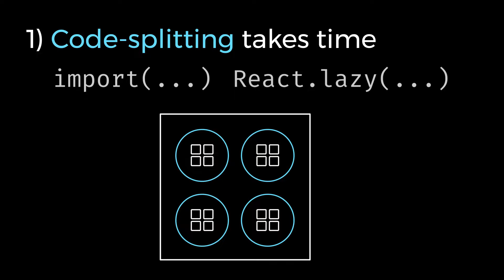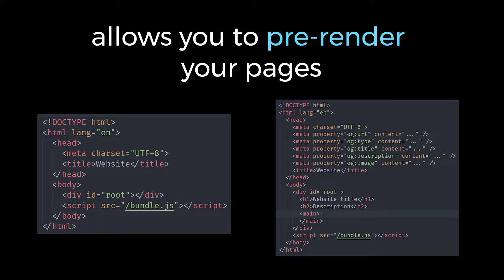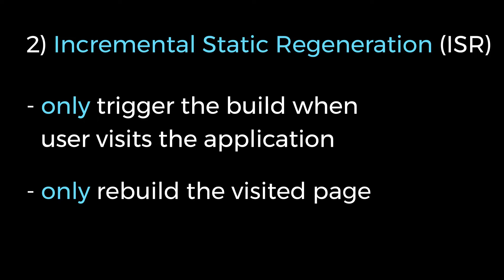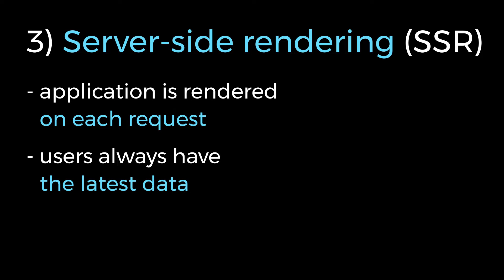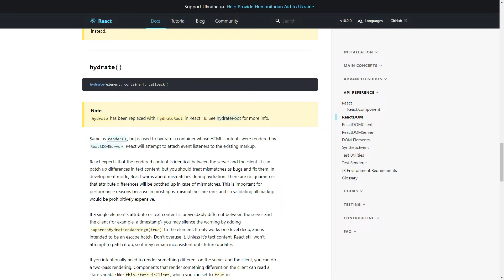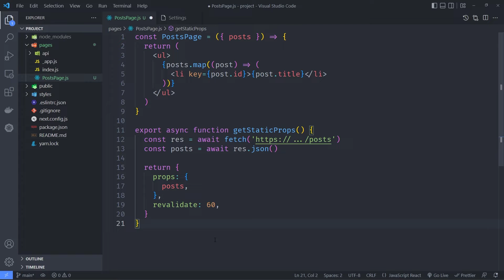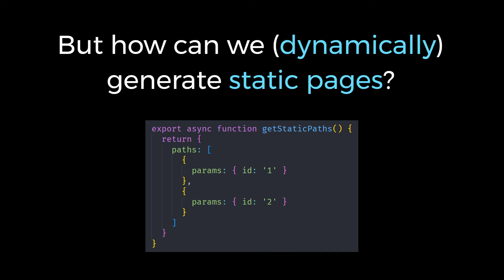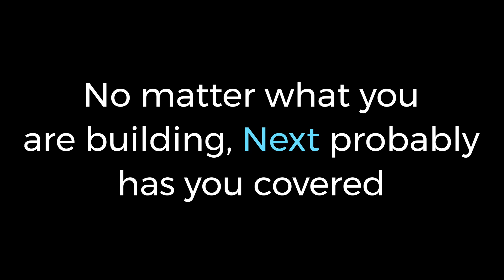Why use Next.js?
Next.js is one of the most popular React frameworks, but how does it actually work and should you use it?

In this video, we explore the 3 strategies of pre-rendering Next.js offers and compare them with each other. They are static-site generation (SSG), incremental static regeneration (ISR) and server-side rendering (SSR). These strategies adress the fundamental problems such as large bundles and bad SEO that most React developers face.

Timestamps:

0:00 Introduction
0:25 Problems with using create-react-app
2:09 What Next.js does
2:46 Static-site generation
3:23 Incremental static regeneration
4:15 Server-side rendering
4:44 Performance comparison
5:48 Implementation
6:36 Which approach is the best?
8:02 Deployment
8:51 Should you use Next.js?